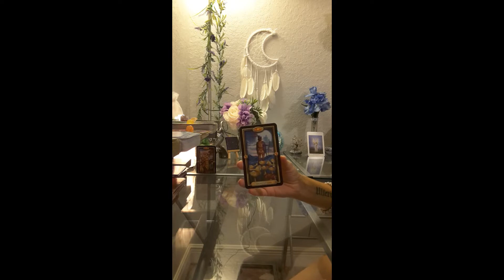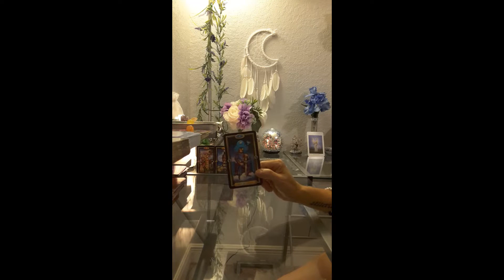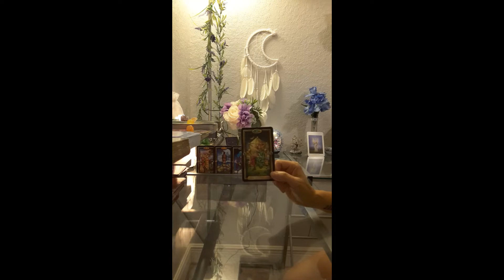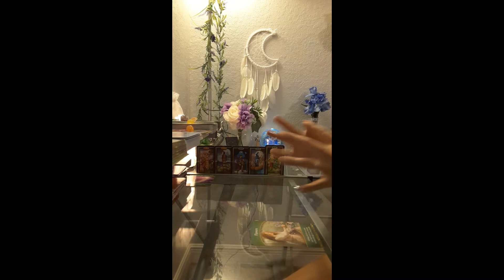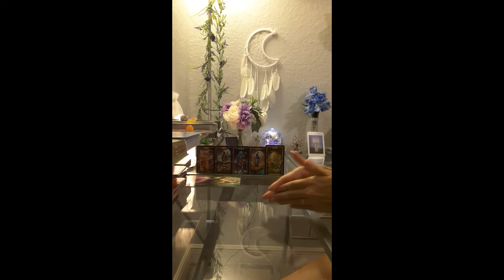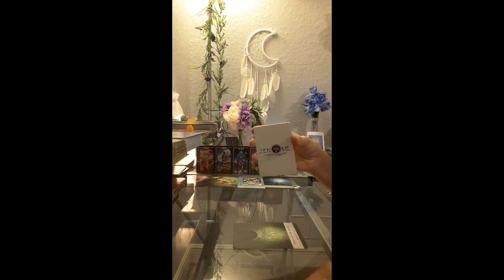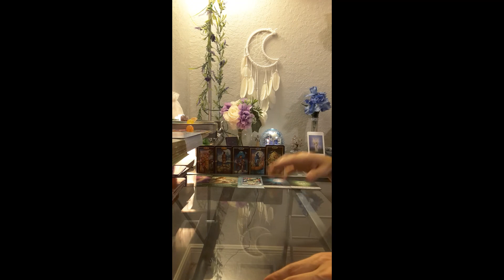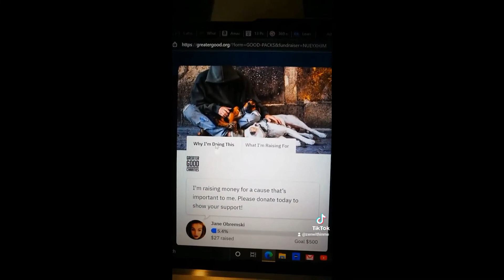You Have Options ~ Capricorn Career Finance & Money Tarot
Join my fundraiser and help to donate to Vets and Pets here. Good Karma!